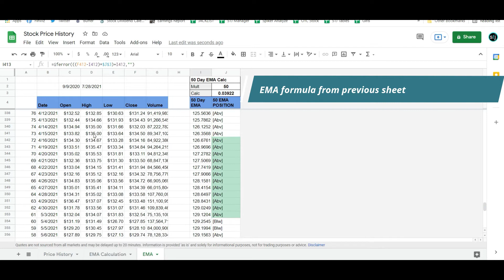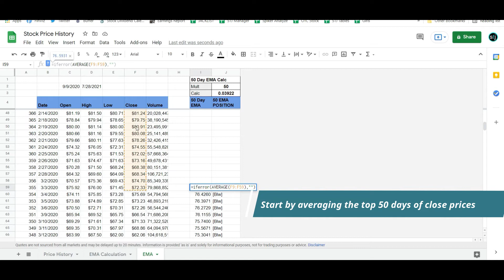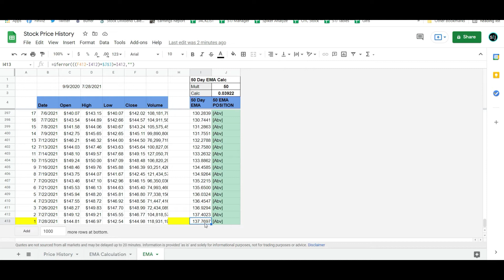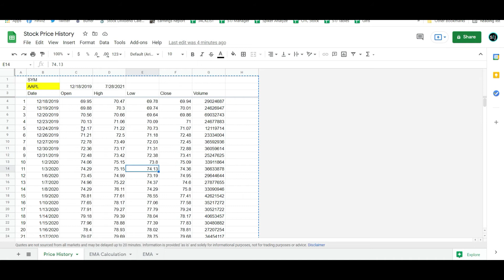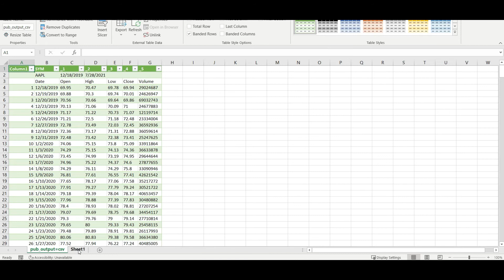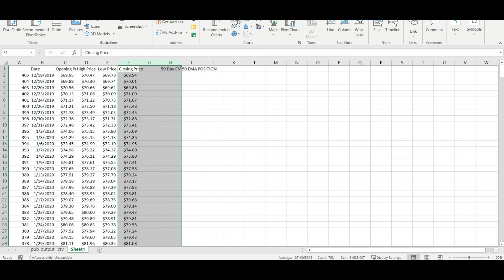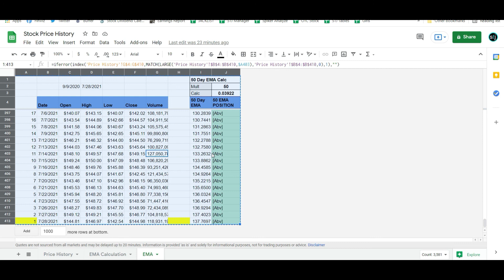How to Calculate 50 Day EMA in Google Sheets/Excel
wanting to know how to calculate 50 day Ema in Excel/Google sheets easily?

Here are the formulas.

Here’s a quick and easy step by step how to calculate 50 Day EMA without a ton of know-how with spreadsheets. Trying to research stocks and decide whether it's a good time to enter based on its position with its 50 Day EMA?

You're not alone, this is a very common approach by traders. I’ll go over how to use the formula, where to get the data, and how to make it dynamic so you can easily change stocks without any effort.

(Download Sheet through this link)
How to Get Stock History in Sheets so you can calculate EMA
You might be wondering what's the difference between SMA and EMA? While they are similar, Simple Moving Average (SMA) uses the stock price average (so for 50 days you would just use an AVERAGE formula, no extra calculations). Exponential Moving Average (EMA), however, uses a weight in its data that's essential for getting the correct readout. We'll go into that here:

What is the Formula for EMA? Here's the step-by-step:

1. How Many Days: As shown in the video, you'll put 50 for the time frame, representing the days. All the steps will be the same if you go with 200 day as well, just change the days.

2. EMA Multiplier Calculation: The formula you'll be adding into the data is 2/(Days+1).

So an example: 50 days would mean 2/(50+1). For 50 days, the result will be =.03921568627

3. EMA FORMULA TRENDLINE: After getting the stock's data for the desired period (ex. 200 trading days), in your EMA column (see video at 2:15) and average the last 50 days closing price. Now you can add this formula in the next cell down:

EMA Formula =((Previous Close-Previous Day EMA)*EMA Multiplier)+Previous Day EMA

It’s quick and easy once you know the formula. You can even cross check it against your broker, like I do with Webull. In this tutorial, I also show you how to add the 50 Day EMA in Webull for your reference (I know I'll have people ask me how, so wanted to help you guys ahead of time on this one-- see 4:17 in the video above).

Unsure how to get the closing price? Just use the GoogleFinance formula mentioned here or watch the video above.

Any offers are based on the time in which the video was released and are subject to change. Trading and investing involves an inherent amount of risk. Be sure to educate yourself on the benefits and dangers of trading in the stock market or crypto prior to making any financial decisions.
For Stocks, especially for those further along, STJ Recommends: WEBULL